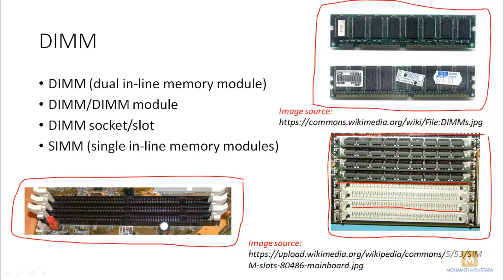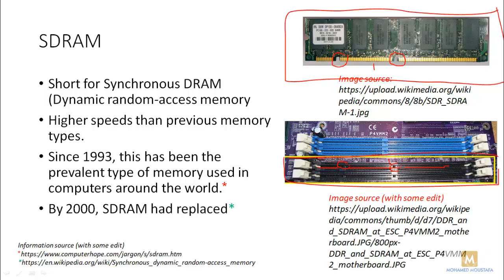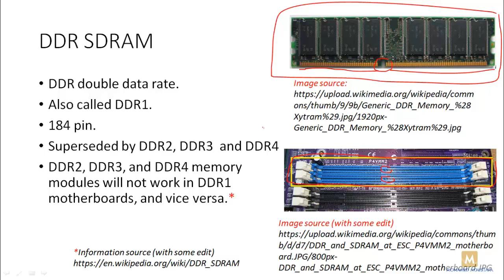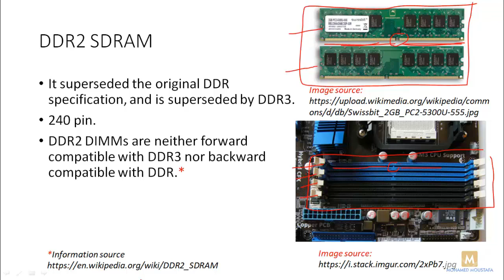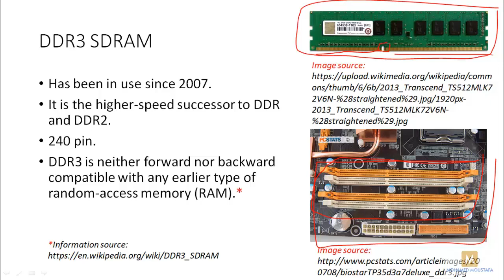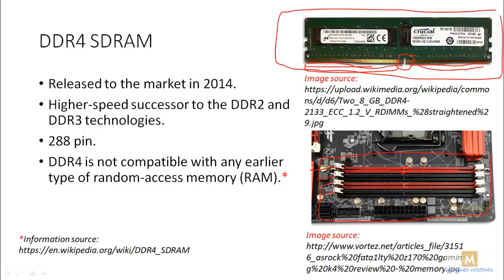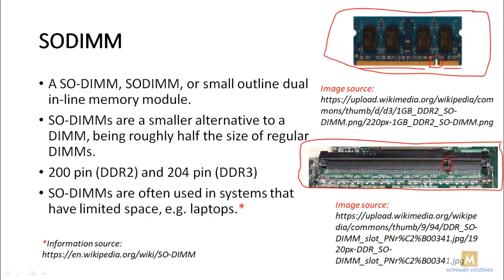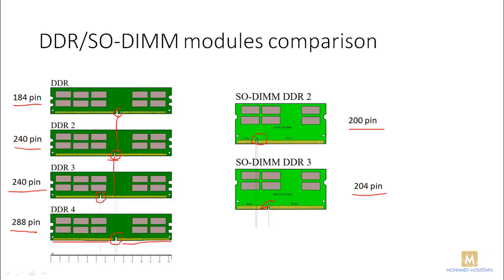CompTIA A+ | RAM Types | انواع الرامات | رامات الكمبيوتر (شرح قوي جداً)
في الفيديو ده بتكلم عن رامات الكمبيوتر معناها ايه وبتشتغل ازاي وكمان بتكلم عن انواع الرامات المختلفة اللي بتبقى موجودة في أي جهاز كمبيوتر، الفيديو ده هيخليك تفهم رامات الكمبيوتر بشكل احترافي وكمان هتقدر تعرف أي نوع من الرامات في أي جهاز كمبيوتر، الناس اللي هيتعاملوا مع أجهزة الكمبيوتر خصوصاً الهاردوير مطلوب منهم يبقوا فاهمين الموضوع ده كويس جداً وكمان الناس اللي بيبداوا في مجال تكنولوجيا المعلومات مهم جداً يبقى عندهم الأساسيات القوية ومن ضمنها أنواع الرامات ومعرفة التعامل مع رامات الكمبيوتر بشكل احترافي

لينك كورس
Cisco CCNA 200-301
(Udemy) كامل على موقع يوديمي
Cisco CCNA 200-301 شرح بالعربي لشهادة

(Udemy) كورس صيانة الكمبيوتر على موقع يوديمي
Computer Management and Troubleshooting كورس صيانة الكمبيوتر

(Udemy) كورس شبكات سيسكو من البداية حتى الإحتراف على موقع يوديمي

لينكات كتب
CompTIA A+ Certification All-in-One Exam Guide, Tenth Edition (Exams 220-1001 & 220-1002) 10th Edition
CompTIA A+ Core 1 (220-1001) and Core 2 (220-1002) Exam Cram 1st Edition
CompTIA A+ Complete Study Guide: Exam Core 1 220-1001 and Exam Core 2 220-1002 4th Edition